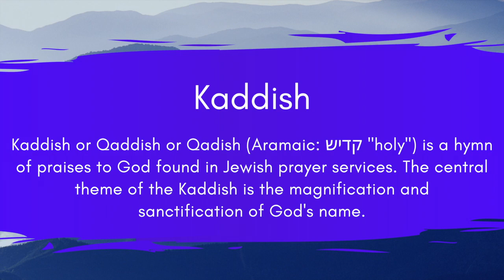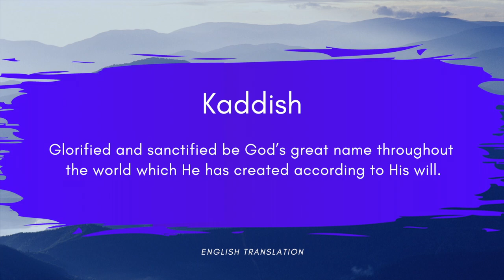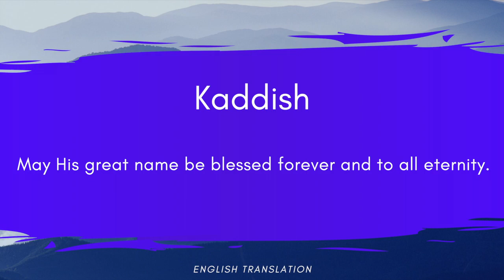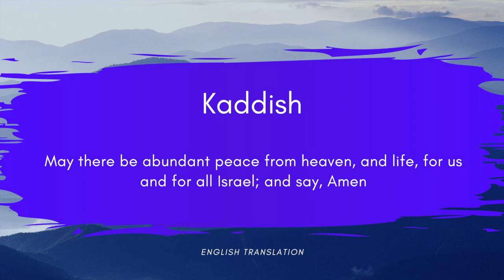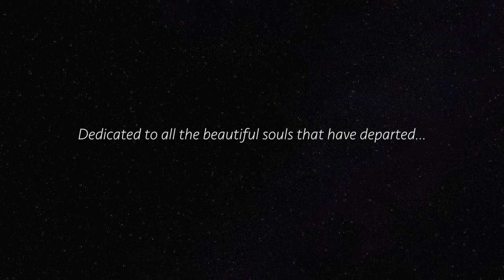Maurice Ravel: "Kaddish" from Deux Mélodies Hébraïques (Clarinet and Piano) | Seunghee Lee, Clarinet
Prayer music that's calm, meditative, relaxing, and therapeutic for healing and comfort.

Ravel's "Kaddish" from Deux Mélodies Hébraïques is based on a hymn of praises to God found in Jewish prayer services. The central theme of the Kaddish is the magnification and sanctification of God's name. Kaddish prayer makes no mention of death, loss, or mourning. Reciting the Kaddish prayer may be the ultimate way to show love and respect for those loved ones who have passed.

Kaddish is dedicated to all the beautiful souls that have departed in these recent months...

May the power of music bring us comfort and healing and enable us to seek compassion, forgiveness, appreciation, and love for one another..." Excerpts from SOLACE (2016) album notes.

About
SOLACE album is a “Healing Through Music” project, based on the five stages of grieving (denial, depression, anger, bargaining, and acceptance). As a tribute to my father whose life was taken away in senseless gun violence in the South Side of Chicago, this album was created on the 25th-anniversary year as a way to personally let go and to bring closure to many years of silently grieving. I open the SOLACE project with Kaddish~ a Hebrew chant, a prayer to show honor and surrender to the Almighty God who is all sovereign, the creator of the universe, the Alpha and the Omega. Kaddish is not about death but rather about giving praise to God in all circumstances. Through Kaddish, I am reminded that despite the loss of my loved one, God, in His omnipresence, is the author of all that happens in everyone’s life, even the tragedies.

 "Let's spread music and love, not bullets and hatred, to make this world a better place..."

Seunghee Lee, Clarinet
Evan Solomon, Piano